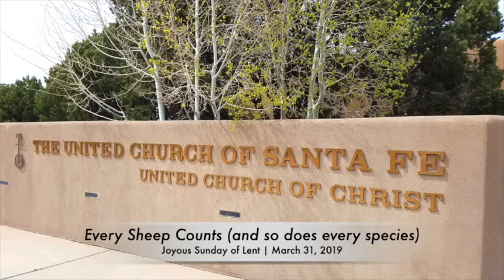The United Church of Santa Fe 03-31-2019 "Every Sheep Counts (and so does every species)"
Joyous Sunday of Lent

"When the shepherd comes home, she calls together her friends and neighbors, saying “Rejoice with me, for I have found my sheep that was lost." (Luke 15:6)

As a little child, I pictured the shepherd in Jesus' parable of "The Lost Sheep" as portrayed in the stained glass window above the altar at First Congregational Church in Tempe, Arizona. That good shepherd was a tall, friendly-looking, 30-something man, fair of skin and eye, with long, flowing, goldish brown locks and soft hands. Dressed in a full-length white robe, he seemed remarkably clean for someone who supposedly spent his time chasing sheep. A little lamb nestled in his big, strong arms. Other sheep flocked around his feet.

But that image began to change when I was eight, and my mother gave me "A Little Herder in Autumn and Winter." The first of a series of children's books written in both English and Navajo, it told the story of a little Navajo girl, her family, and their sheep. Like the window at my church, the book's cover showed a good shepherd cradling a lamb with the same serene, sure look of her stained glass counterpart. But as you can tell from the attached picture, this shepherd was no more than five or six years old, and the lamb was almost as big as she. Her face was round, her jet black hair pulled back in a pony tail. She was dressed not in a white robe, but a long-flowing skirt and a velvet blouse. The lamb she held looked as contented and secure as the one in the arms of the official Good Shepherd of First Congregational.

The story of Little Herder parallels that of Jesus' Good Shepherd who will do anything for his sheep, even the ones who get lost. "It takes many steps to keep up with the sheep," Little Herder (Na'nilkaadi Yazhi) says, "The way is long, the sand is hot, the arroyos are deep. We walk until the day is done." When the winter snow covers everything, Little Herder and her parents use wood from their dwindling pile to build a fire to melt snow for their sheep. One day, when a ewe is lost, the little girl searches until she finds both it and its new lamb. Even though it's late, she's hungry, and the lamb is heavy, Little Herder carries it all the way home, because it's too young to walk quickly and a coyote is howling. When she finally gets home, her parents are overjoyed to see her --and the lamb. Little Herder and her family have many other sheep, but every lamb, ewe, and ram counts.

In this Navajo Good Shepherd picture, the little girl holds that lamb as if it were her own flesh and blood. It is. The lamb, the little girl, her family, and all the rest of the sheep were all created by the same Creator. All creatures -- great and small, human or not -- are important and beloved by God. Jesus' parables in Chapter 15 of Luke's Gospel tells the same truth. Even though the shepherd has 99 sheep with enough sense not to get lost, he makes sure the 100th one is found. Similarly, in a parable that follows, even though the father has a second son (who doesn't waste his inheritance), when the prodigal son returns, the father rejoices. Not because he loves the prodigal more, but because he loves both of his children. Both count -- just like to the Good Shepherd every sheep counts, whether they're #1, 99 or 100.

Jesus told his parable to affirm that God's love extends to all people, even the ones who have lost their way. If we read the Bible alongside the book of Creation, the parable of the Lost Sheep also affirms God's love for all creatures -- human, ovine, bovine, avian and apian [i.e., people, sheep, cattle, birds, and bees :-)]. That includes creatures in danger of extinction, either because they have no monetary value (e.g., the Lesser Prairie Chicken) or because they do (e.g., Blue Whales).

For the Good Shepherd of Jesus' parable, no sheep was dispensable. For Na'nilkaadi Yazhi (Little Herder), the lamb she found and carried home was as important and loved as all the others in the flock.

May we learn from both these good shepherds. May we do what we must to make sure no more of God's creatures are lost. Like the Good Shepherd of Jesus' parable, may we rejoice over each species brought back from the brink of extinction. And like Little Herder, may we love and care for all God's creatures, cradling them in our hearts as if they were our own flesh and blood. Because they are.